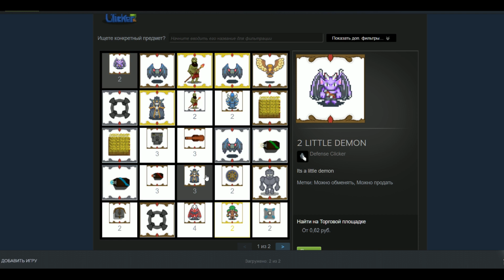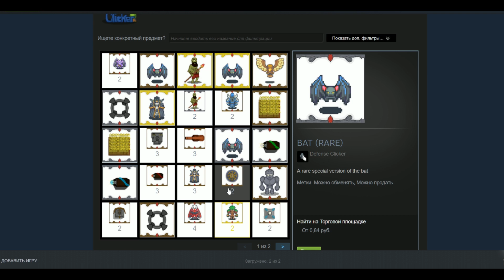👹Defense Clicker👹Основы игры и Дропа📦AFK drop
Игра с AFK системой дропа вещей в стим инвентарь.